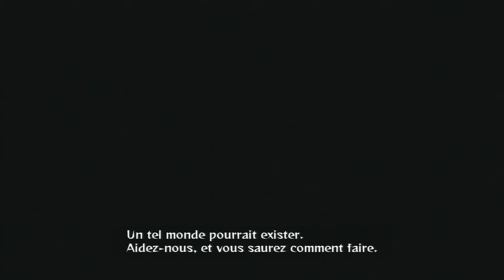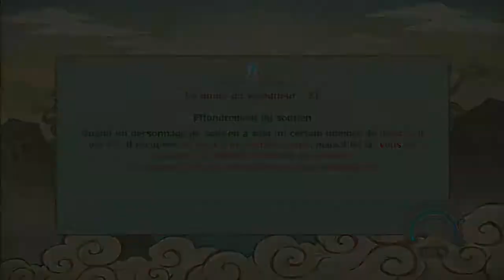Let's Play Naruto Shhippuden Ultimate Ninja Storm Révolution #1 la fondation de l'Akasuki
Editeur : Bandai Namco
Développeur : CyberConnect2
Type : Combat
Sortie France : 12 septembre 2014

Nous allons commencer un nouveau Let Play sur Naruto comme il est mis dans le titre dans cette première vidéo nous allons faire l'histoire de la fondation de l'akasuki !! Je tiens a m'excuser parce que tout est bien dans la vidéo sauf pour les combat ma voix et un poil trop basse, je réglerais cela dans la prochaine vidéo !!

Bonne Vidéo